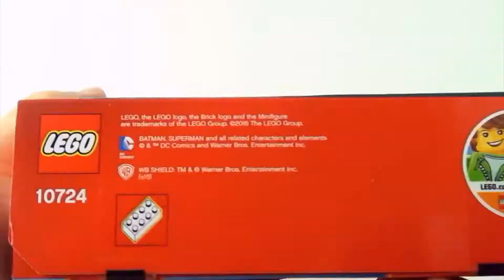Lego Batman and Superman - Lego Juniors 10724 Batmobil Bat Cave Lex Luthor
Lego Batman and Spiderman taking on Lex Luthor with Batmobil and Bat-cave

Lego Batman and Superman - Lego Juniors 10724 unboxing - Batmobil Bat Cave Lex Luthor
Suit up alongside Batman and Superman and prepare to take on Lex Luthor! Get the Batmobile ready and arm the Batcave's bat-disk shooter. Help Superman take to the skies with his launcher before Lex arrives in his robotic vehicle with grabbing claw and kryptonite-powered laser gun. Save the day with your favorite super heroes!
• Pieces: 164
• Includes 3 minifigures: Batman, Superman and Lex Luthor.
• Features the Batcave, Batmobile, Lex Luthor's robotic vehicle and a catapult.
• Batcave features a bat-disk shooter plus a catapult to help make Superman fly.
• Batmobile features rolling wheels and space for a minifigure
• Robotic vehicle features movable arms and wheels. One arm has a claw and the other holds a kryptonite-powered Power Beam laser gun.
• Press the catapult to launch Superman into the sky.
• Accessory elements include 2 bat-disks, Batarang, grappling gun, kryptonite pistol, walkie-talkie and a phone.
• This set offers an age-appropriate building experience for ages 4-7, which includes some bigger pieces and easy-to-follow instructions to make building easier.
• Batmobile measures over 1" (5cm) high, 4" (11cm) long and 1" (5cm) wide.
• Lex Luthor's robotic vehicle measures over 2" (6cm) high, 5" (13cm) long and 5" (13cm) wide.
• The Batcave measures over 3" (9cm) high, 4" (12cm) wide and 2" (7cm) deep.
Stop motion construction of Lego
LEGO CITY 4 x 4 Off Roader 60115 - Lego Race Car with pit crew - Lego time lapse construction
Lego Jurassic World Tyrannosaurus Rex Dinosaur 75918 - Lego construction Tracker Vehicle
Lego Jurassic World Pteranodon Capture 75915 - Lego Jurassic Park Dinosaurs Helicopter
Lego Jurassic World Dinosaurs - 75916 Dilophosaurus Ambush Jurassic World Lego Set
8 lego dinosaurs from Jurassic world - Tyrannosaurus Velociraptor Indominus Rex Triceratops
Carnivores Dinosaur Collection Schleich Dinosaurs - Tyrannosaurus Spinosaurus Velociraptor
Lego Batman och Superman - Lego juniorer 10724 Batmobil Bat Cave Lex Luthor
Lego Batman og Supermann - Lego Minesveiper 10724 Batmobil Bat Cave Lex Luthor
Lego Batman en Superman - Lego Juniors 10724 Batmobil Vleermuisgrot Lex Luthor
레고 배트맨과 슈퍼맨 레고 주니어 10724 Batmobil Bat Cave Lex Luther
Lego バットマンやスーパーマンの Lego の後輩 10724 Batmobil Bat Cave Lex Luthor
Lego Batman και Σούπερμαν - Lego Juniors Batmobil 10724 Bat Cave Lex Luthor
Lego Batman og Superman - Lego juniorer 10724 Batmobil Bat Cave Lex Luthor
Lego Batman y Superman - Lego Juniors 10724 Batmobil Cueva de Murciélagos Lex Luthor
Lego 蝙蝠侠和超人- Lego 后辈 Batmobil 10724 蝙蝠洞 Lex Luthor
Lego Batman e Superman - Lego Juniors 10724 Batmobil bat Cave Lex Luthor
Lego Batman und Superman - Lego Junioren 10724 Batmobil Bat Cave Lex Luthor
Lego Batman e Superman - Lego Juniors 10724 Batmobil Pipistrelli Lex Luthor
Lego Batman et Superman - Juniors Lego 10724 Batmobil Bat Cave Lex Luthor